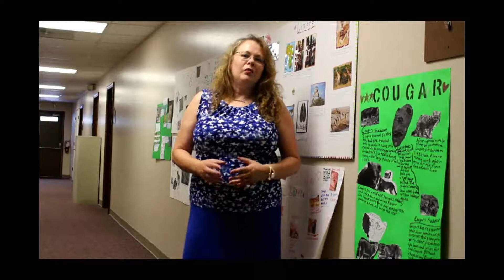Temple Christian School Staff 2017-2018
Meet the staff of Temple Christian Schools for 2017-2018.